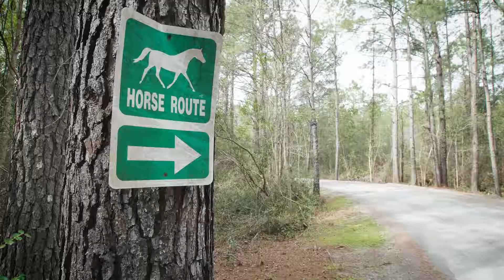211 Sea Horse Lane - Charleston, South Carolina